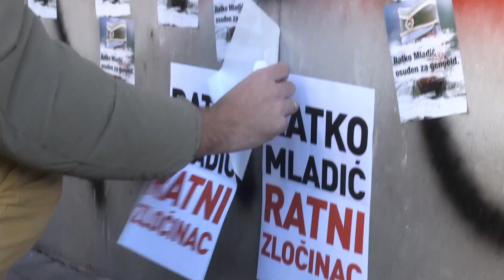Beograd: Natpis "Ratko Mladić srpski heroj" prelepljen nalepnicama "Ratko Mladić ratni zločinac"